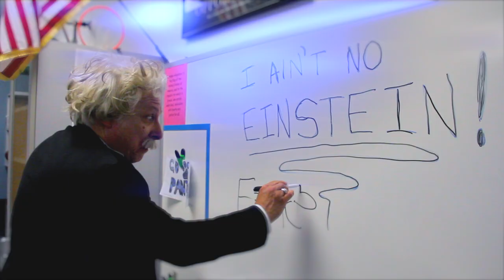Picnic Tool - Einstein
Music video from the band Picnic Tool starring the great Bob "Smokey" Miles.
Directed, shot, & edited by Jordan Ellis.

Producer: Bodie Plecas
The Band: Nina Ellis, Nikola Milicevich & Zach Wolfe
Hair/Make up: Hilda Plecas
Casting: Alice Ellis, & Pam Atta
Associate Producer: Darren Malchow
Done Operator: Johnathan Haaland
Special thanks to Charles Pinion